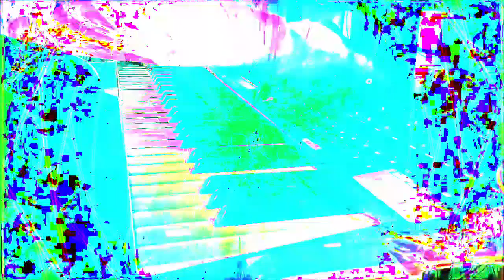Forms of sound made real from beyond all voids of nothingness - Structure without structure manifest